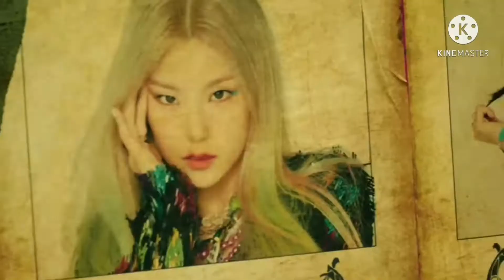ITZY MIDZY FMV